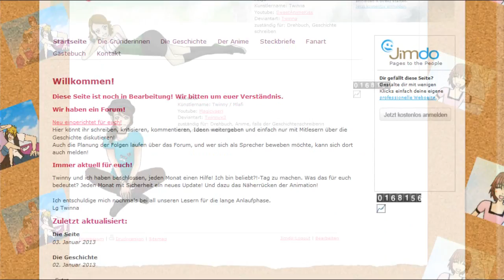Hilfe! Ich bin beliebt?! UPDATE INFOS!!!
Alles wichtige wird im Info erwähnt und als Anmerkung zum Opening. In dem Fall ist es nicht von SweetSingingPrincess und mir, sonder ein Cover aus Youtube! (Tut mir leid, ich weiß den Namen gerade nicht, wenn ihrs wissen wollt, fragt Magicvaeri, die hat das Video gemacht!)
Ich hoffe ihr vergebt uns für die lange Anlaufzeit und schaut bald wieder vorbei!~
SAK